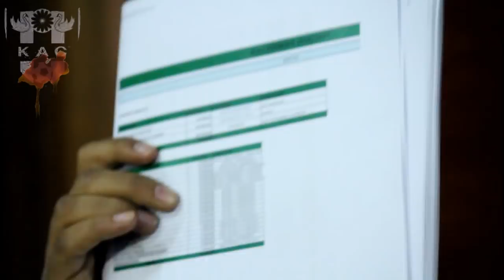غضب ودموع وحقائق في جمع العام للكاك